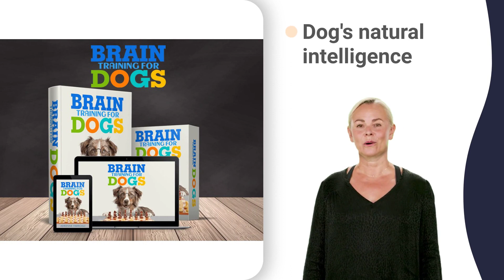concho kennel training